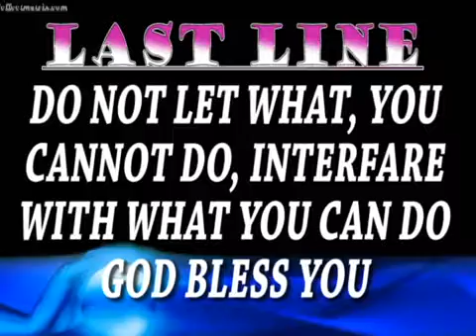NEWS 11TH SEP 2016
RCCG kings Royal Palace, Festac Lagos